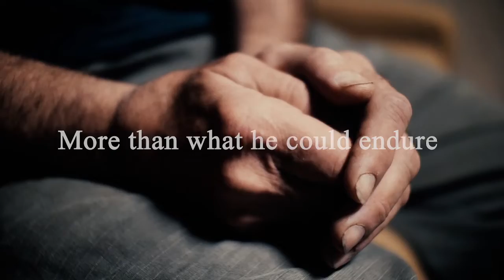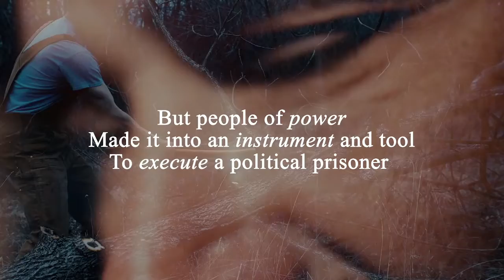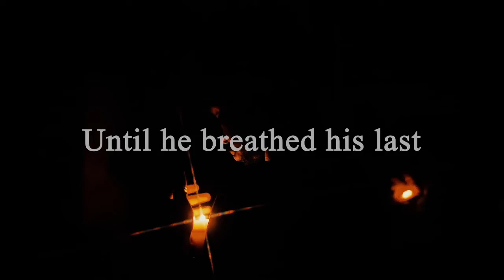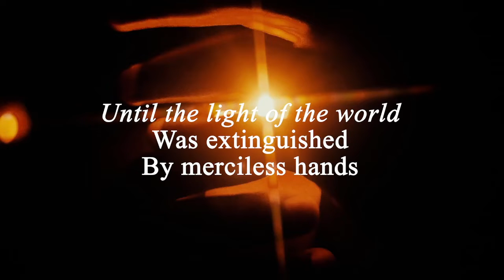Gloria Dei Lutheran Church April 15, 2022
Good Friday Worship